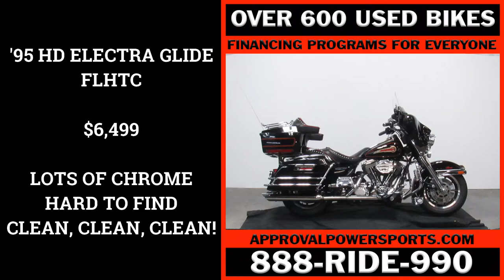1995 HARLEY ELECTRA GLIDE FLHTC U5439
USED HARLEY DAVIDSON BAGGER FOR SALE WITH 103 CUBIC INCH MOTOR, BLACKED OUT FRONT END AND VANCE & HINES DUAL EXHAUST! THIS IS ONE SHARP HARLEY! RUNS STRONG, NEEDS NOTHING! CRANK UP THE RADIO, TWIST THE THROTTLE AND ENJOY THE RIDE!